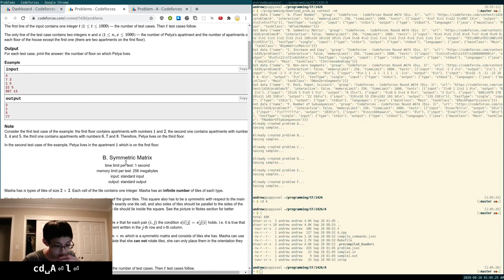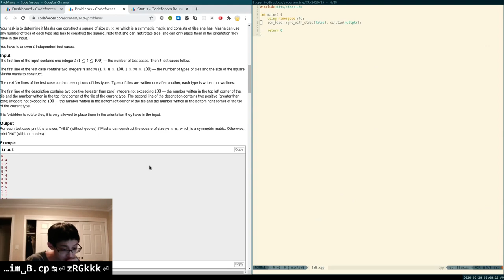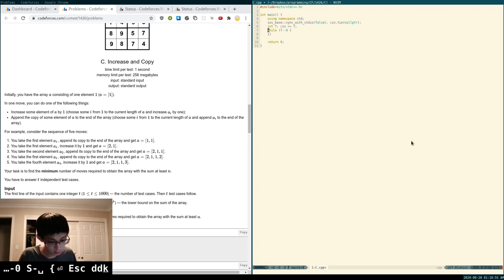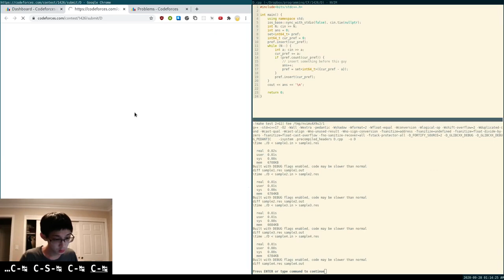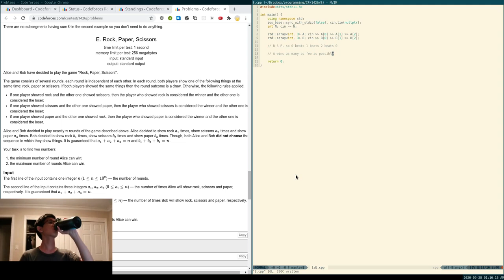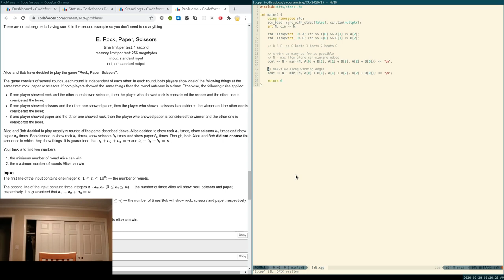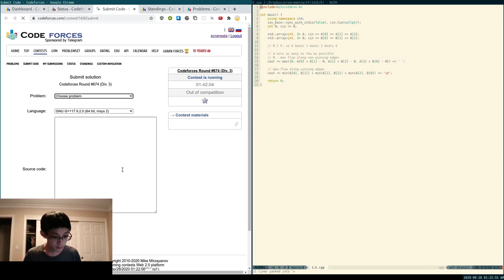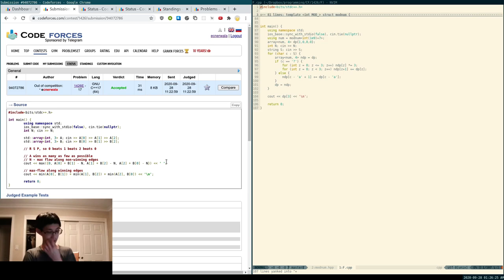Codeforces Round 674 (Div3) Screencast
0:00 Start of Contest
0:33 A. Floor Number
2:40 B. Symmetric Matrix
5:15 C. Increase and Copy
7:02 D. Non-zero Segments
9:40 E. Rock, Paper, Scissors
18:13 F. Number of Subsequences
21:00 End of Contest